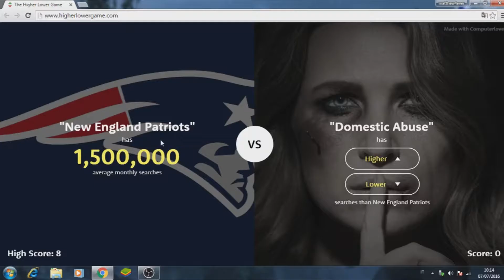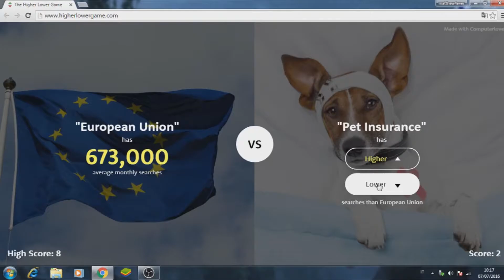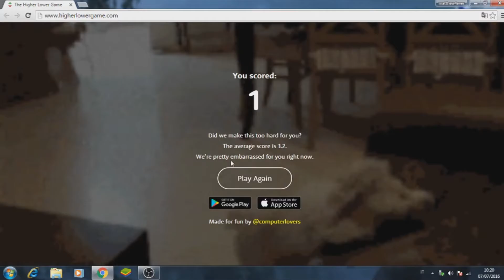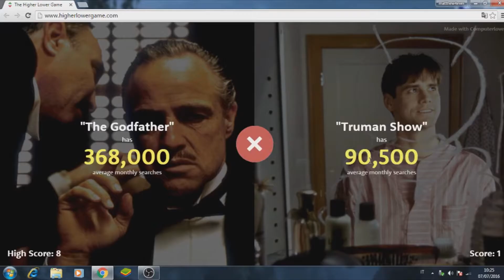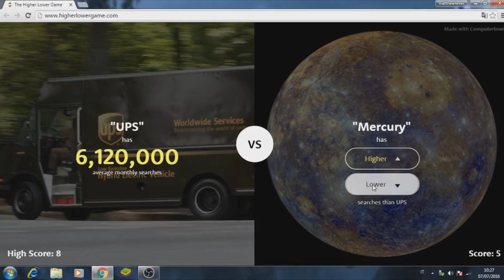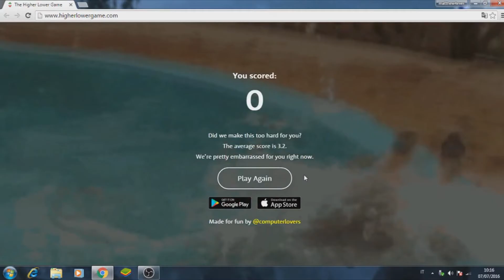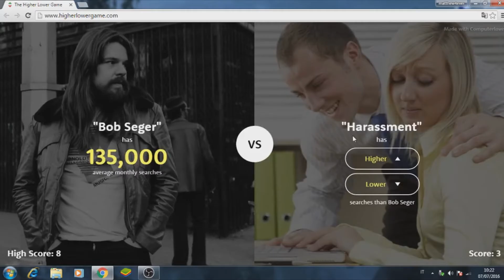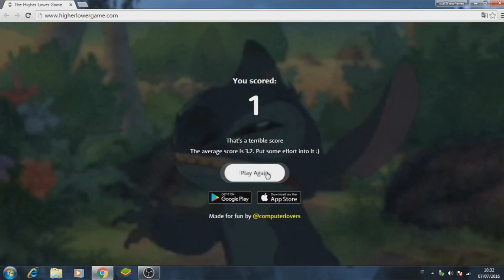the higher lower-LE DOMANDE DELLA VITA